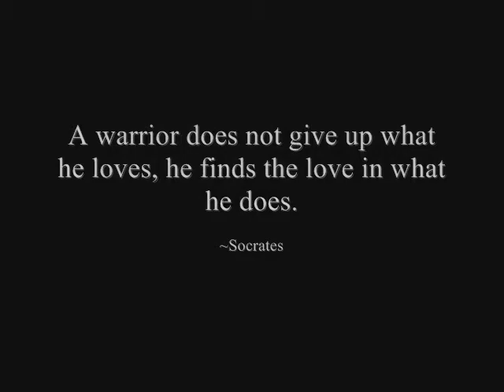Haedong Kumdo Groningen (Teaser test)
Kort filmpje over de zwaard martial arts Haedong Kumdo in Nederland te Groningen. Kijk snel!

Meer zien?